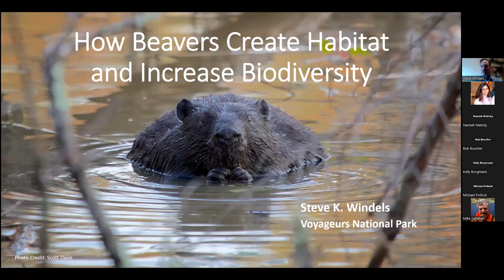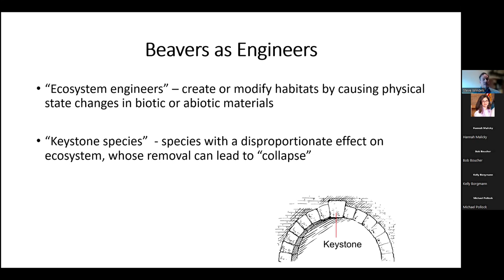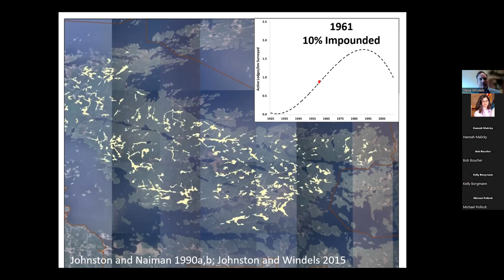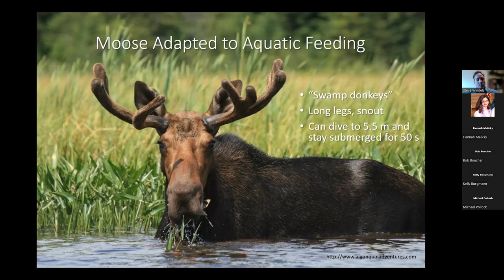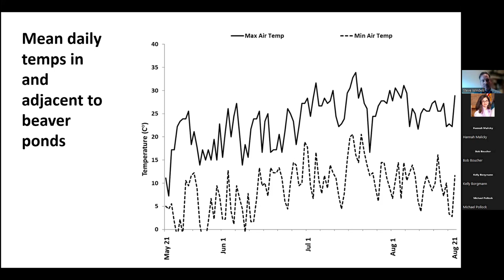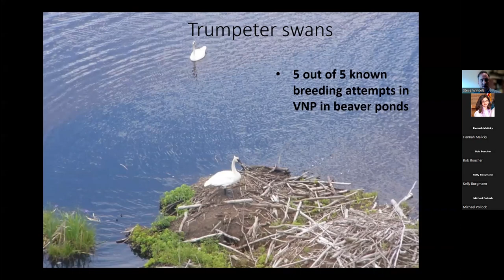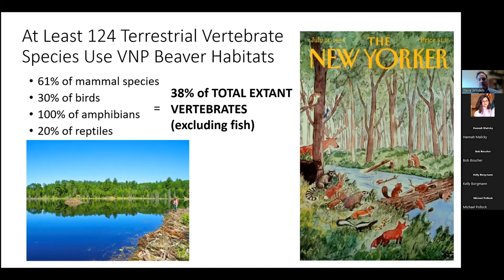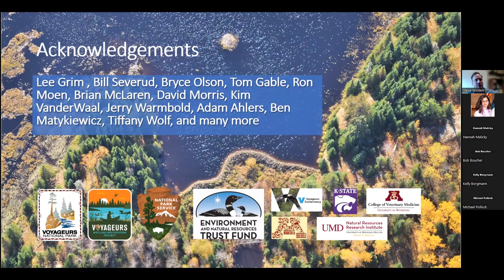Beavers and the Creation of Habitat and Biodiversity presented by Steve Windels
Steve Windels, Wildlife Biologist at Voyageurs National Park in Minnesota, discusses beaver basics and how they create biodiversity through their eco engineering skills as a keystone species. He uses examples from his research at Voyageurs National Park and the species richness experienced on beaver complexes there.